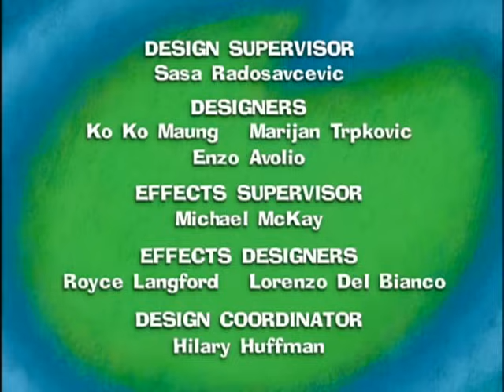Maggie - 24 - CATCH ME IF YOU CAN / STRINGS, PUMPKINS AND HATS / THE MISSING BASS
When Hamilton makes a batch of gingerbread men, they come alive and our trio chases them all over Nowhere Land. When Maggie, Hamilton and Beast finally catch them, they figure out somewhere for them to stay.